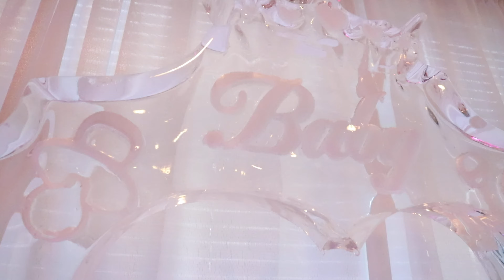BABY SHOWER FOR AVA ROSE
Baby Shower For Young Ava Rose
July 2019
Papara Z Media on the Visuals